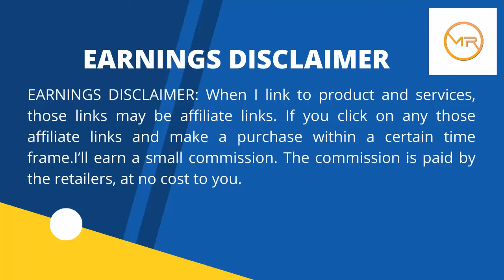Best 5 Bluetooth Speakers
✅TikiTunes Portable Bluetooth 5.0 Indoor/Outdoor Wireless Speakers

✅JBL Xtreme 3 - Portable Bluetooth Speaker

✅Bowers & Wilkins Zeppelin Wireless Music System with Apple AirPlay 2 and Bluetooth

✅Bang & Olufsen Beolit 20 Powerful Portable Wireless Bluetooth Speaker

✅Wireless BT Portable Boombox Speaker - 600W Rechargeable Speaker

speakers,
bluetooth,
best speaker,
best waterproof bluetooth speaker,
best portable speaker,
bass bluetooth speaker